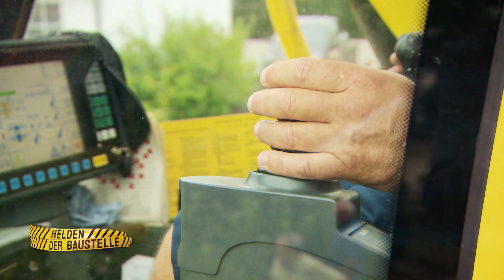Operator manewrował domem w ciemno! | Niemiecka budowlanka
Pracownicy budowlani każdego dnia w pracy wystawiają się na niebezpieczeństwo – od niespodziewanych awarii sprzętu po nieprzewidywalne warunki pogodowe. W tej serii pokażemy codzienność, tych, którzy pracują na największych projektach infrastrukturalnych w Niemczech.